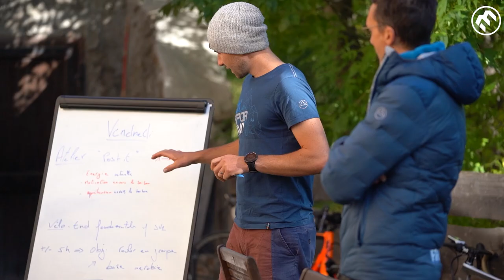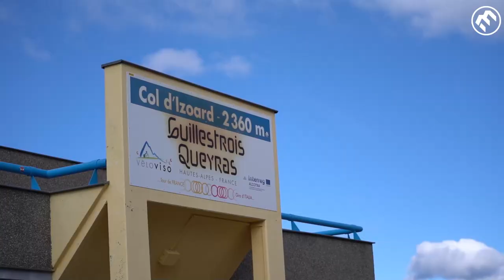Ski-alpinisme - Stage de préparation à Briançon pour l'équipe de France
A bientôt deux mois du début de la saison internationale, et avant de reprendre les skis, l'équipe de France de ski-alpinisme était ce weekend à Briançon pour un stage de préparation.

Au programme : vélo, ski roue, marche bâtons et préparation physique.